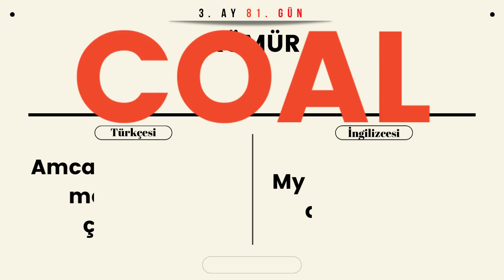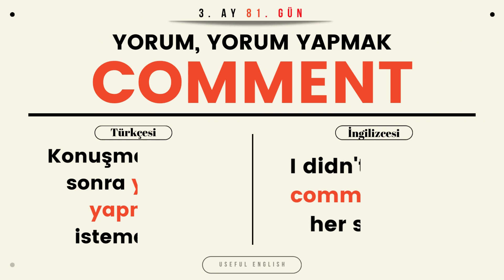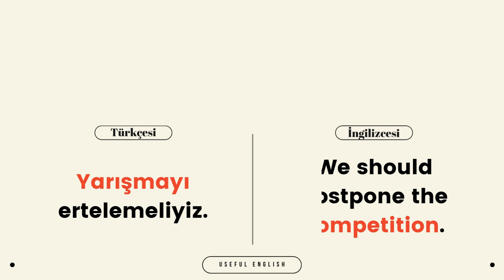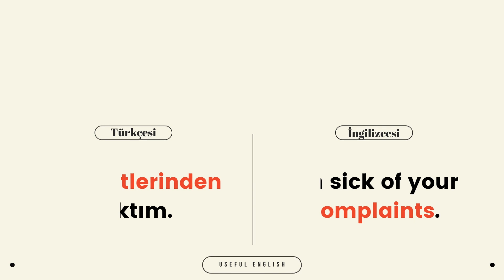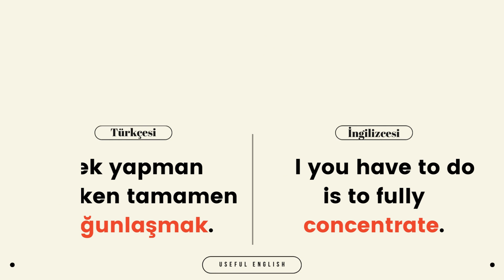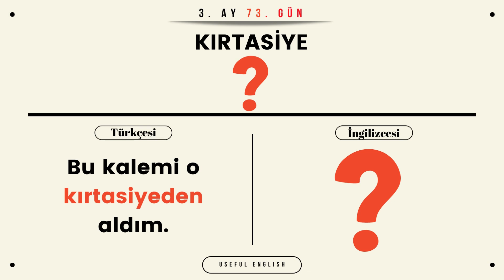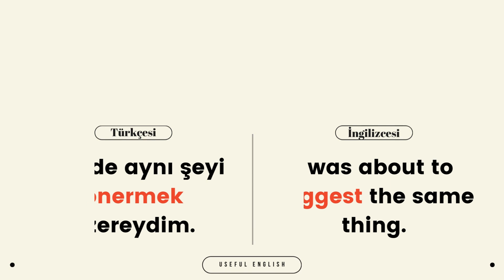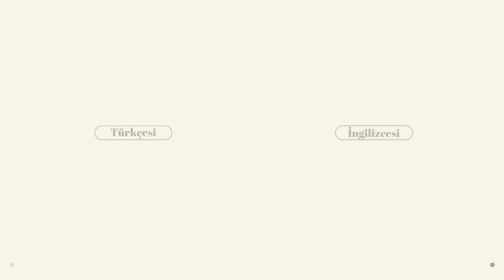Her Gün 10 İngilizce Kelime Öğren - 81. GÜN | İLK 11 HAFTAYI GÖZDEN GEÇİRİYORUZ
Bugün 81. GÜN ve ilk onbir haftanın kelimelerini öğrendiniz mi? Kendinizi bu videoda test edin. Bugünün 10 kelimesini ekledikten sonra ilk on haftanın kelimelerinden karışık kelimeler ekledim. Acaba kaç tanesini doğru bildiniz? Lütfen yorumlar kısmından yazın, beraber değerlendirelim.

Merhaba yepyeni bir video serisiyle daha karşınızdayım. Bu video serimde sizleri her gün 10 ingilizce kelime öğretmeye teşvik etmeye çalışıyorum. Bir ay boyunca her gün saat 21.00'da atacağım ingilizce kelimeleri tekrar tekrar izleyebilir ve öğrenebilirsiniz.

Sorularınızı yorumlar kısmından sorabilirsiniz, yanıtlamaktan mutluluk duyacağım.